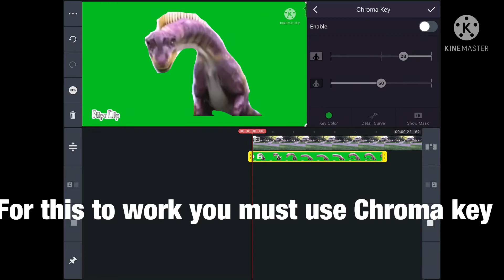How to use green screen effects for videos.